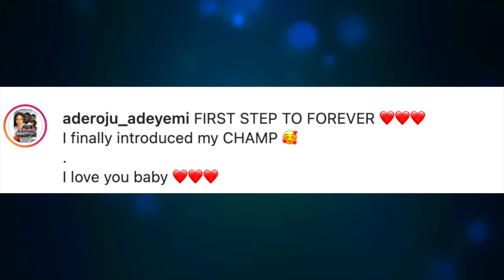Yoruba Actress Aderoju Adeyemi Officially Gets Engaged Traditionally To Akinyemi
‘First Step To Forever’ Yoruba Actress, Aderoju Adeyemi Officially Gets Engaged Traditionally To Akinyemi